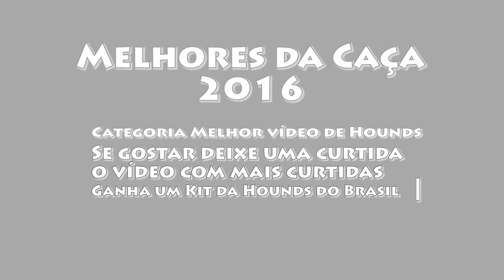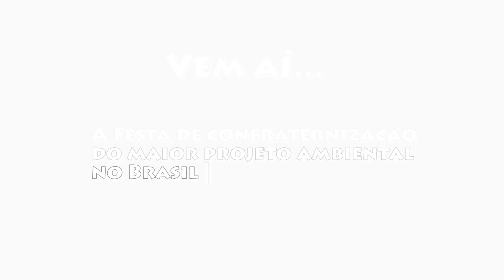Melhores da Caça 2016 - Melhor Vídeo de Hounds - Video 09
Melhores da Caça 2016

Festa de homenagem aos controladores de javali no Brasil.
Data: 17/12/2016
Local: Uberlândia - MG

São mais de 20 mil reais em prêmios distribuídos em 30 categorias.